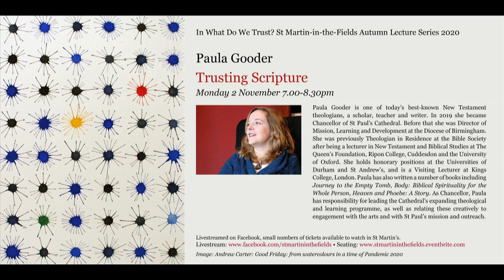In What Do We Trust? Trusting Scripture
The fourth and final lecture in our Autumn Lecture Series 2020: In What Do We Trust? Trusting Scripture, with Paula Gooder.

What can we trust in the midst of a global crisis where so much of our way of life that we have taken for granted seems to be at stake?

If you would like to make a donation to support our Education Programme please make a donation online or text LECTURE to 70085 to donate £5 (texts cost £5 plus one standard rate message).